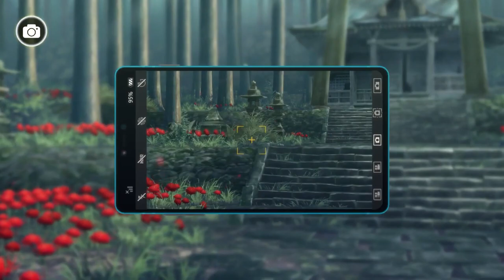NOVO RPG de Digimon!